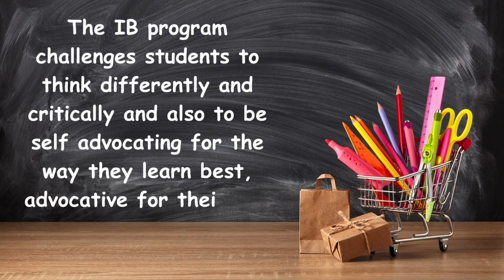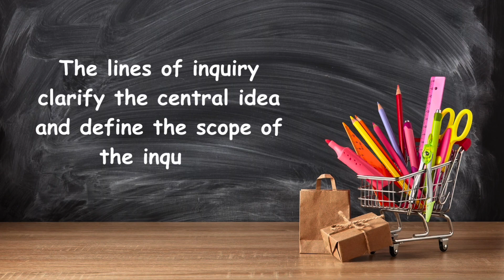What is IB? | Monarch Academy Annapolis & Monarch Global Academy Laurel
What does it mean to be an International Baccalaureate® (IB) Primary Years Programme and what are the advantages of an IB education? Learn from our educators at Monarch Academy Annapolis and Monarch Global Academy on this prestigious designation.

Did you know that Monarch Academy Annapolis is the only International Baccalaureate® (IB) Primary Years Programme elementary school open to any student in Anne Arundel County?

Monarch Academy Annapolis is a free public contract school with compassionate staff and in-house specialists offering high-quality education programs from prekindergarten (3- & 4-year-olds) through fifth grade. Our small classroom sizes foster a focused and fun environment where young students build a foundation to grow and think for themselves. We’re proud to be one of only a handful of county elementary schools to earn the prestigious International Baccalaureate® (IB) authorization.

Learn more about what the prestigious IB authorization means for our school

Monarch Academy Annapolis - En Español - Un Programa de The Children's Guild

At Monarch Academy Global Laurel, our mission is to provide a school culture that produces students who think critically, problem-solve creatively, become self-disciplined, know how to learn, and understand that the goal of life is to serve a cause larger than oneself. We are an International Baccalaureate® (IB) Primary Years Programme school serving students in kindergarten through 8th grade living in Brock Bridge, Maryland City, and Jessup Elementary Schools attendance boundaries.

The Children’s Guild provides whole-child education and family services to empower children and families to thrive in their communities. We meet them where they are with tangible resources so they can experience more success.

Keep up to date with the latest news and updates from us!

Monarch Academy public contract and charter schools are tuition-free public charter and contract schools in Annapolis, Glen Burnie and Laurel, Maryland. Each school aims to educate students to be self-motivated, creative, critical thinkers and life-long learners who are productive contributors to the global community in the 21st century. At Monarch Academy, children are encouraged to think critically; question; reflect; and participate in a rigorous, highly interactive instructional program that integrates arts and technology across the curriculum.